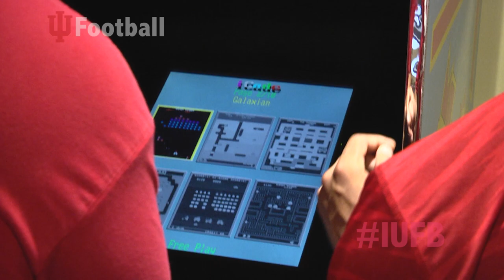2015 Indiana Football Summer Games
Take a look at some fun summer competition with the Hoosiers!